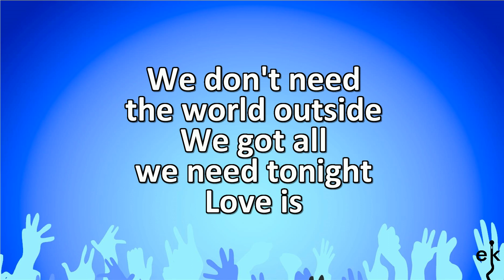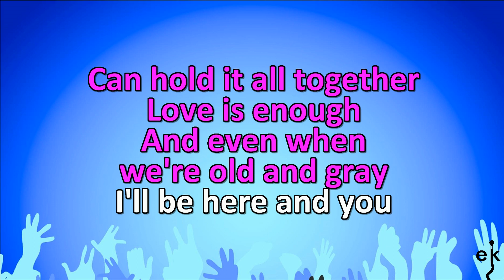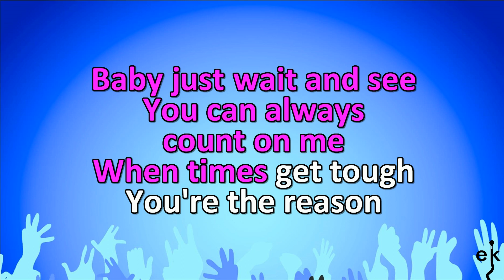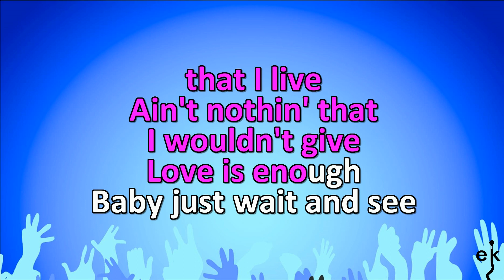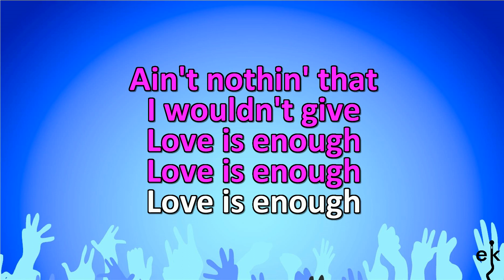Love Is Enough - 3 Of Hearts (Karaoke Version)